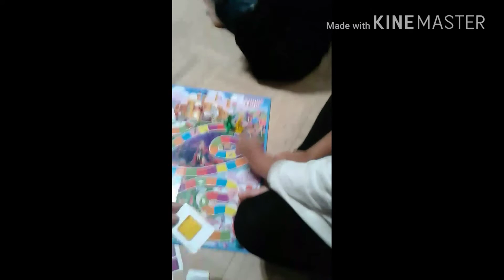Candy land with amya and trevin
Anthonys lil bro amd sis play candy land sorry about how the video looks did the best I could but if you wanna see more with amya and trevin drop a comment give a big thumbs up and subscribe if your new